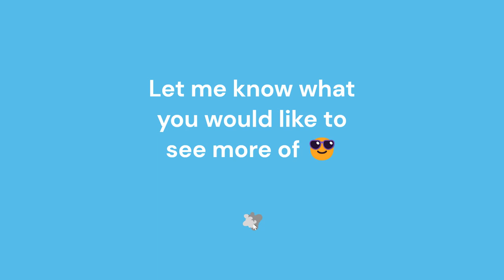Interview with Ichigo's voice actor, Masakazu Morita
Anime! Anime! recently did an interview with Masakazu Morita the voice actor for Ichigo from the Anime series bleach and I thought I would do a breakdown for everyone.